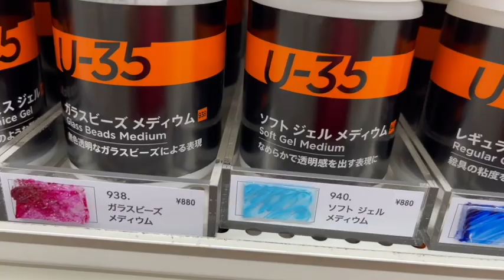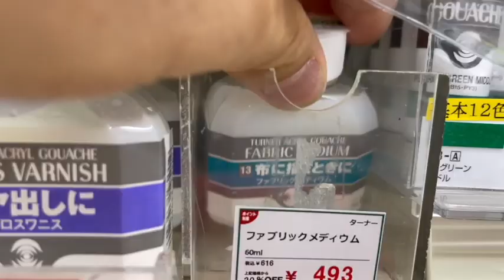ジェルメディウムの使用例・盛り上げて透明感とツヤを出す・アクリル絵の具で絵を描く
アクリル絵の具とジェルメディウムを使って絵を描きました。

使用したのはターナーのヘビージェルメディウムです。

関連動画
どれを選ぶ？ジェッソの粒子